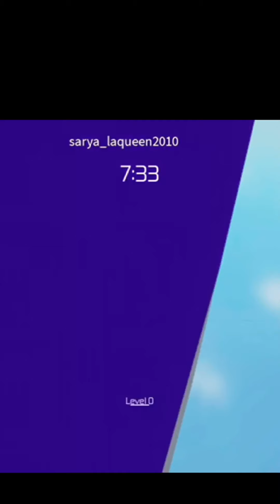Me Playing Tower of Hell